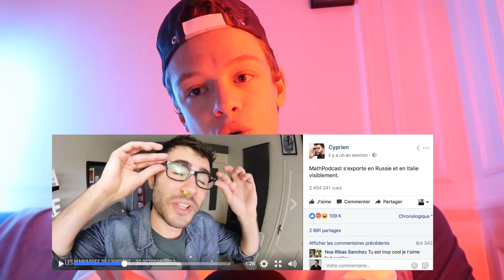COMMENT SONT-ILS DANS LA VIE !? ( Cyprien , Sulivan , Anthonin , Gloria et Dylan )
Une petite vidéo qui vous plonge dans les coulisses de YouTube... Bien sûr ces avis n'engagent que moi. Pouce bleu si tu veux une autre vidéo comme celle la :)

CONCOURS :

-Pour Instagram vous n'avez qu'à liker cette photo ainsi que toutes mes dernières :

-Et SnapChat, de m'envoyer un Snap : MathPodcast